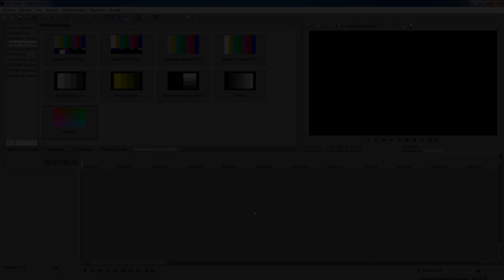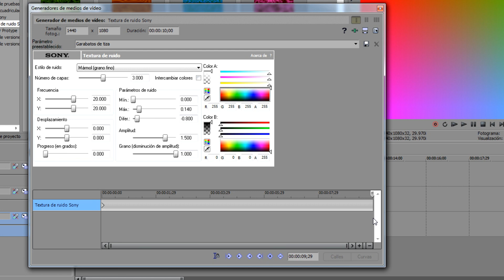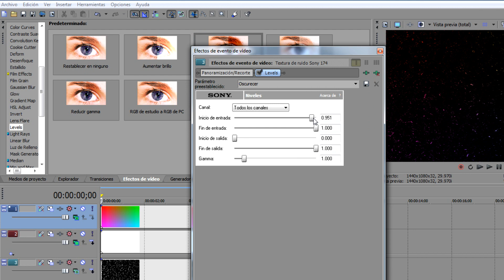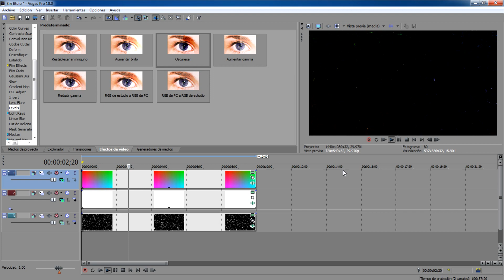Tutoriales Vegas Pro 9.0 y 10.0 // Papel Confeti [Pedido por TheKailDMC]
Tutorial #177.

Para todo ustedes, los que les gusta hacer vídeo sorpresa de los cumpleañeros, pues ahi va un Tip de como hacer el efecto Papel Confeti en Vegas Pro